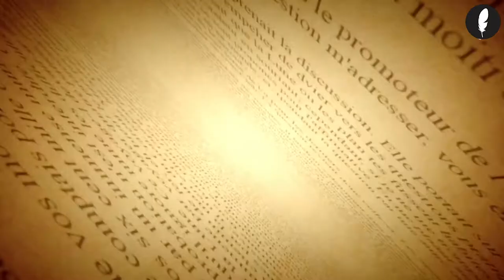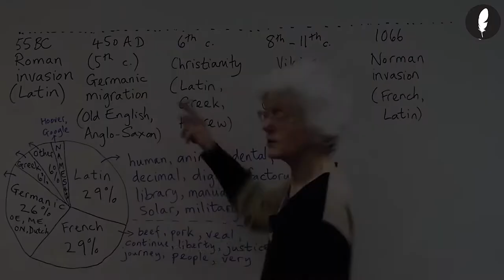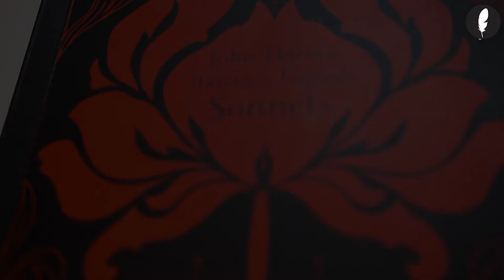JOHN FLORIO'S ITALIAN & ENGLISH SONNETS - BOOK LAUNCH EVENT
🌹 "JOHN FLORIO'S ITALIAN & ENGLISH SONNETS - VIRTUAL BOOK LAUNCH EVENT."

❤ Hi everyone! On Saturday, March 13, 2021, join my virtual book launch event

GET THE CODE AND JOIN THE VIRTUAL BOOK PARTY!

• ABOUT THE BOOK:  “JOHN FLORIO’S ITALIAN & ENGLISH SONNETS”: WITH NEW DOCUMENTS, THIS BOOK AIMS TO DEMONSTRATE THAT JOHN FLORIO WAS ALSO A WIZARD IN POETRY, INVOLVED IN THE PRODUCTION OF SONNETS.
LIKE AN ACROBAT OF WORDS, JUMPING FROM THE ITALIAN PETRARCHAN SONNET TO THE ENGLISH IAMBIC PENTAMETER, THIS BOOK UNVEILS A NEW, EXTRAORDINARY SIDE OF FLORIO’S MULTIFACETED PERSONALITY, A HINT THAT HIS CAREER AS TUTOR, LINGUIST AND TRANSLATOR WAS ONLY A FRAGMENT OF A MUCH INTRIGUING, GIFTED GENIUS THE WORLD NEEDS TO RECOGNISE.

🌹  REGISTER ON RESOLUTEJOHNFLORIO.COM, GET THE CODE AND JOIN THE VIRTUAL BOOK LAUNCH PARTY 🎉

👉 WHAT YOU’LL GET:

- GALLERY PHOTOS
- THE STORY BEHIND THE BOOK
- BIOGRAPHY OF THE AUTHOR
- THE STORY BEHIND THE COVER ART
- LISTEN TO A SONNET WRITTEN BY JOHN FLORIO
- QUESTIONS AND COMMENTS? CHAT LIVE WITH THE AUTHOR ALL DAY!

——TRAILER ——

SOURCES:

SOUNDTRACK BY  Edgar Roock, “Peter Gabriel - Heroes (instrumental)”

VIDEOCLIPS:

- THE AGE OF THE DICTIONARY: THE HISTORY OF ENGLISH BY OPENLEARN FROM THE OPEN UNIVERSITY
- SHAKESPEARE: THE HISTORY OF ENGLISH BY OPENLEARN FROM THE OPEN UNIVERSITY
- ALLA SCOPERTA DELLA STORIA DELL’INGLESE BY LEARN ENGLISH WITH GILL
- ALICE IN WONDERLAND (1951) THE DODO BIRD BY MOV CLIPS
- The Fantastic Flying Books of Mr. Morris Lessmore in HD | You’ll never regret these 15 minutes - by The things I love
- The Fantastic Flying Books of Mr. Morris Lessmore BY Moura Lacerda
- Your own brain, hearts, and courage | Wizard of Oz by ReplicaPropStore RPS
- “God save the Queen” Christmas Message 2016 by WHD Studios
- Behind the scenes of “Shakespeare & Italy” with Francesco da Mosto by Ech0base
- Carnevale di Venezia 2016 - L’Arlecchino Furioso Commedia dell’arte HD by Claudio Mortini
- The Happy Prince Trailer
- PHILOSOPHY - Montaigne by The School of Life
- Elizabeth - Movie Trailer
- Anonymous - Trailer
- Storia delle idee - The School of Life
- Queen Elizabeth I Makeup Tutorial | History Inspired | Feat. Amber Butchart and Rebecca Butterworth by English Heritage
- Gustavo Dudamel Open Rehearsal with the Harvard Radcliffe Orchestra by Harvard CPL